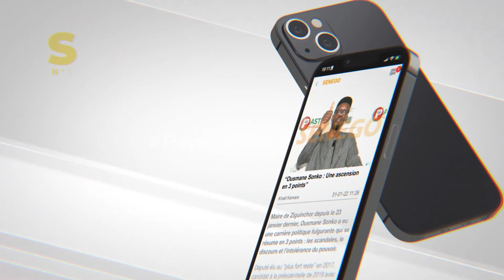Tabaski 2023 : « Il y a un déficit de moutons à Dakar… », reconnaît Amadou Ba